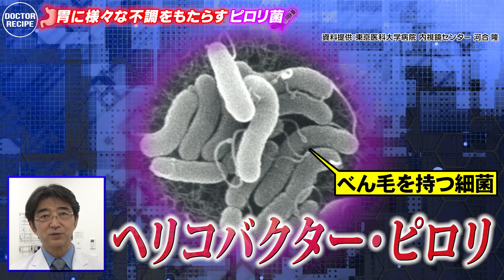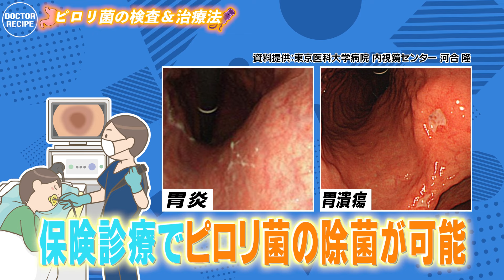胃に様々な不調をもたらすピロリ菌(健康カプセル！ゲンキの時間)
胃に様々な不調をもたらす「ピロリ菌」。
慢性胃炎や胃潰瘍、さらには胃がんのリスクも高めてしまうという恐ろしい細菌なんです。
そんなピロリ菌のメカニズムや治療法などを胃の不調のスペシャリスト 河合先生がわかりやすく解説します！

‹出演›
東京医科大学病院 内視鏡センター 部長 主任教授
医学博士 河合 隆

『健康カプセル！ゲンキの時間』
CBCテレビ製作/TBS系全国28局ネット
毎週日曜あさ７時